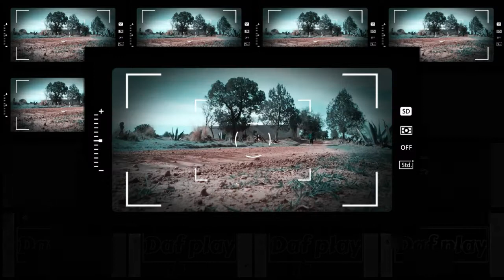este soy yo... 💙 vídeo presentación 2/2